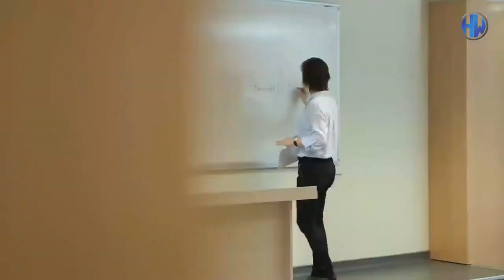Bahçeşehir University - Istanbul